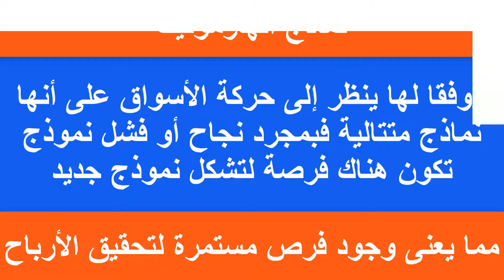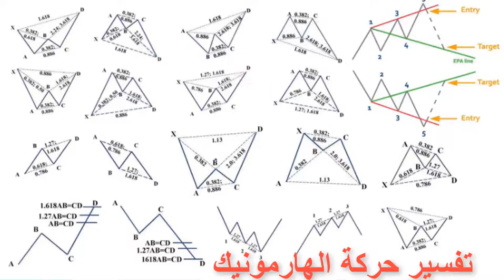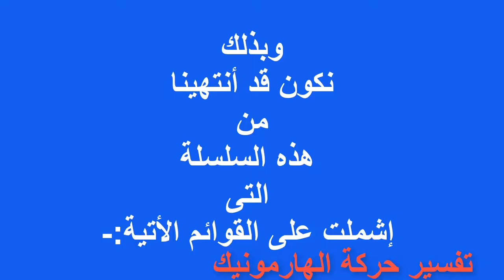10_ الهارمونيك _ تحت سيطرة نماذج الشموع اليابانية؟!!!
يعتبر الهارمونيك مدرسة مستقله بذاتها _لكنه عندما يستخدم ويرسم بالإستعانة
 بنماذج الشموع اليابانية يكون له أثر قوى فى نجاح الصفقات.
تعرف على الهارمونيك وعلاقته بالشموع اليابانية من خلال مشاهدتك لهذا لافيديو.